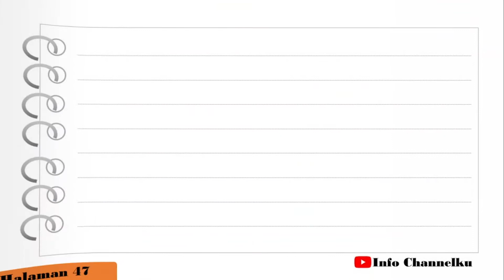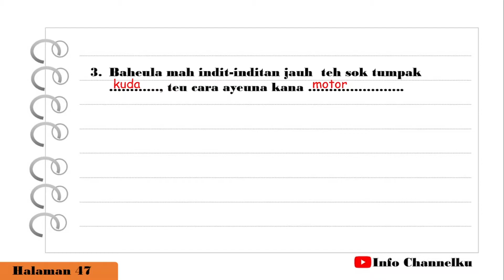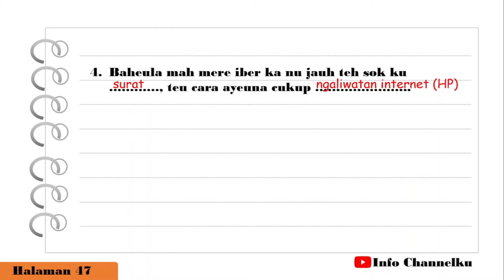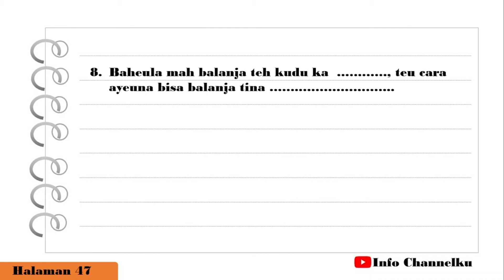KUNCI JAWABAN BASA SUNDA KELAS 6 HALAMAN 47 II MIDA DAMI